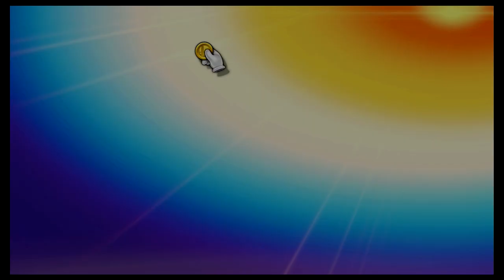Super Smash Bros Ultimate Amiibo Fights – Request #24338 K Rool vs Dark Toon Link